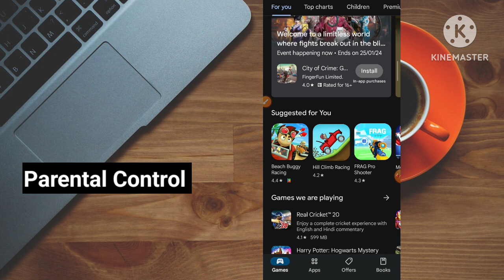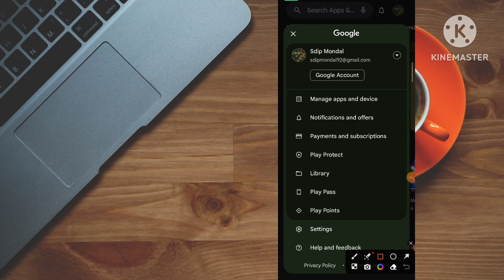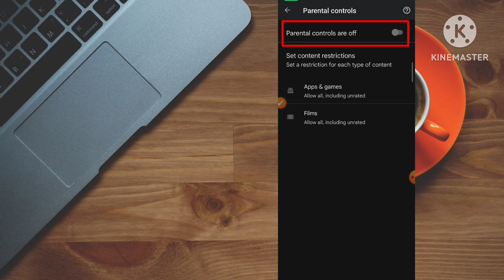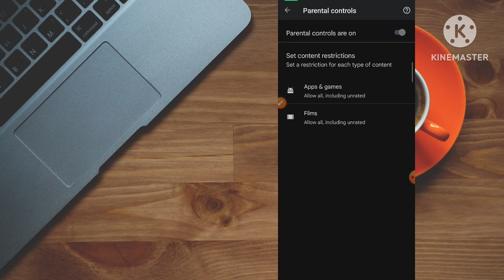Google play store secret Tricks 2024 | set up parental controls on Google Play Store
ajker ei video te ami apnader Google play store er ottonto important Hidden Settings er beper e share korbo jodi apni Google play store er babohar kore thaken tahole video ti ses porjonto dekhte thakun

Related some keywords

Google play store secret Tricks 2024
set up parental controls on Google Play Store
how to remove parental controls on Google account play store
how to remove parental control on Google play store without password
how to turn on Google Play Store parental controls
google Play Store parental control
google Play Store parental control setting
parental control setting play store
play store parental control
how to use parental control setting